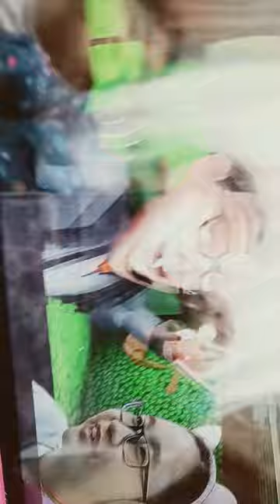17 February 2024